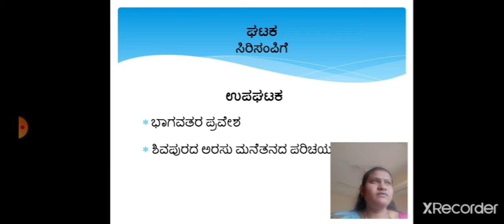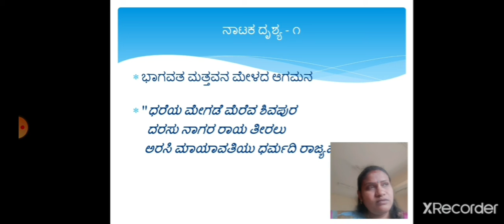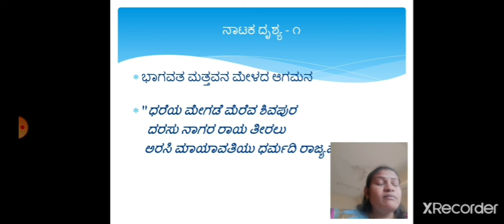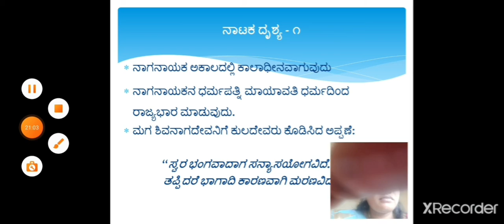ಸಿರಿಸಂಪಿಗೆ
ದೃಶ್ಯ ೧